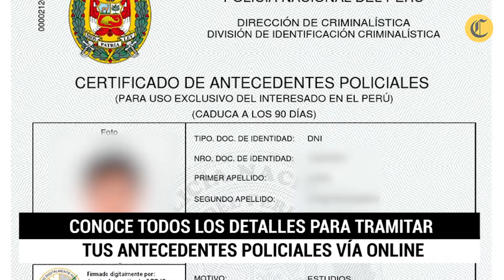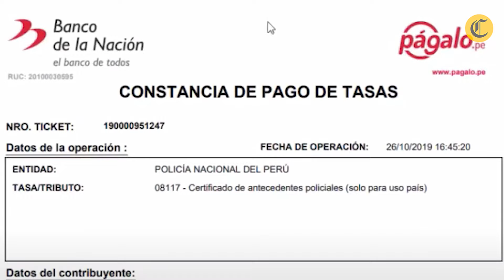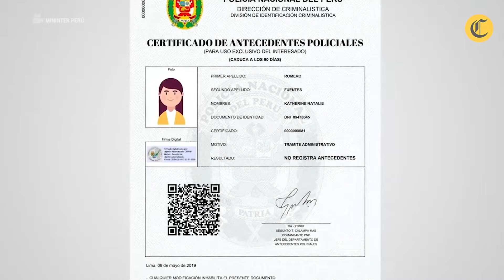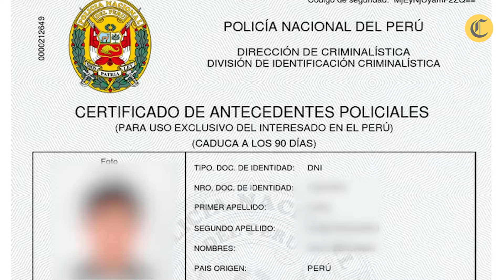Perú: ¿Cómo tramitar tus antecedente policiales vía online?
¿Quieres tramitar tus antecedentes policiales por internet? Aprende cómo hacerlo con estos simples pasos. Recuerda que el trámite es estrictamente personal.